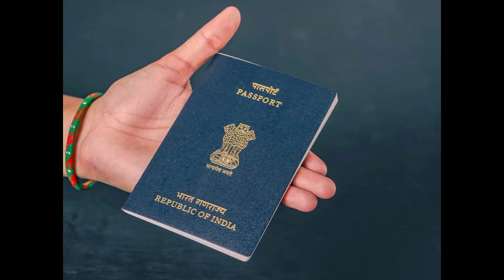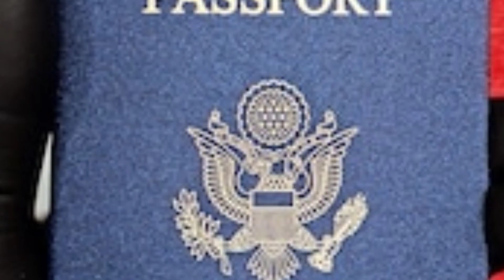CONFIRM ? Salaar And Dunki Remake of Cia And Ugramm | Salaar vs dunki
is salaar a remake of ugramm
salaar vs dunki
salaar vs dunki big clash
salaar vs dunki on box office
salaar vs dunki reaction
salaar vs dunki confirmed
dunki vs salaar
is dunki a remake of comrade in america
dunki vs salaar public reaction
salaar ugramm remake
dunki cia remake rumours
prabhas salaar vs dunki
salaar vs dunki big clash news
salar vs dunki,dunki teaser
dunki unoffical remake of cia and aaja mexico challiye
salaar trailer